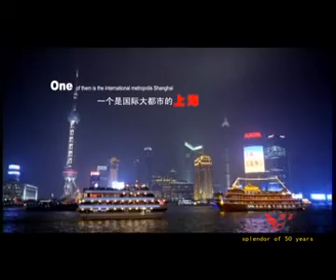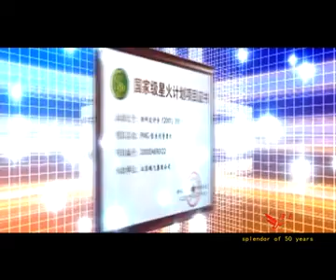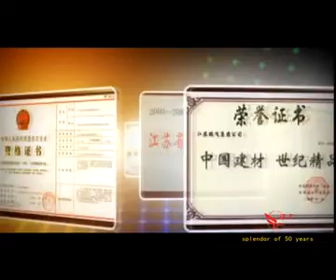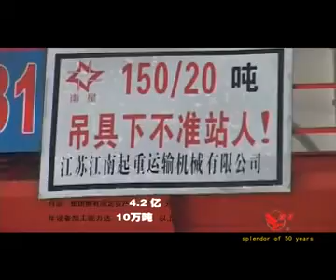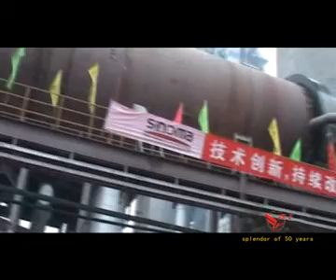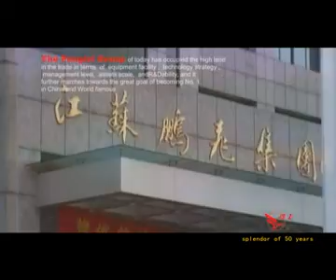Chinese Cement Making Machinery/Cement Grinding Station/Lime Production Line Manufacturer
Contact person:Jianling Zhang
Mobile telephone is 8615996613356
Skype id:lemonbearyouandi
Contact person:Jianling Zhang
Skype id:lemonbearyouandi
This advertising video is about the cement machinery,cement grinding station, lime production line, calcium carbonate production line,calcium carbonate production line, nickel ore rotary kiln, compound fertilizer production line and other industrial machinery. Our products have been exported into many foreign countries, meanwhile we have the rich experience in this filed. Welcome to our company!
If you are interested in our products ,please tell me!
Rotary kiln/ ball mill/tube mill/Cement machinery/Cement equipment/ Cement production line/ Cement manufacturing line/Cement making machinery/Cement rotary kiln/Cement mill/Complete sets of compound fertilizer equipment/Electric plant rock grinding/ Wet mill/Chemical metallurgy equipment/Sintering equipment/Environment protection equipment/Metallurgy rotary kiln/Lime rotary kiln/ Magnesia rotary kiln/ Titanium pigment rotary kiln/ Conveying equipment/Drying equipment/ Building material equipment and so on.
If you are interested in ou products, please tell me as soon as possible.